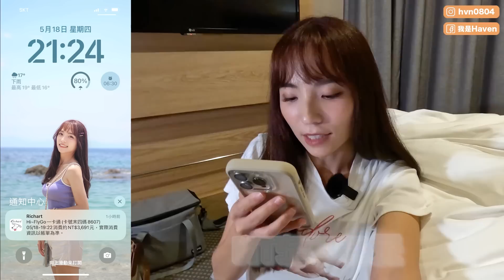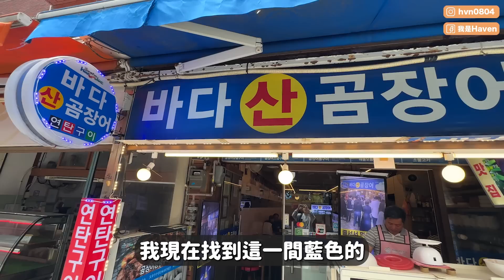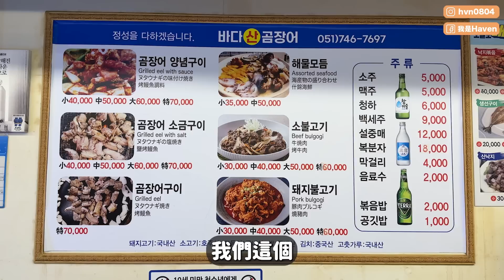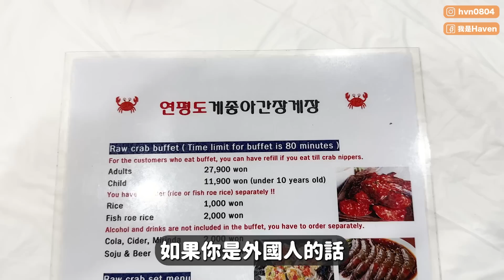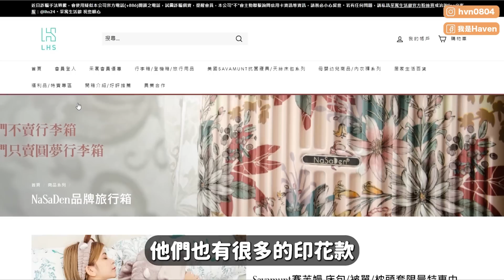萬元挑戰吃爆釜山海鮮！第一次生吃龍蝦和鮑魚，挑戰烤盲鰻、海腸！美味生醃醬蟹，釜山最大海產市場~｜Haven在韓國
《感謝NaSaDen納莎登行李箱邀約合作》

✨采寓生活館網路商城(粉絲專屬優惠網址)
✈ 優惠資訊
22吋原價$5500起 限時團購價$3880
26吋原價$6000起 限時團購價$3980
29吋原價$6500起 限時團購價$4080
全館滿7500，現折400
全館滿12000，現折1000

🧡 Haven IG: hvn0804

►影片時間軸
00:00 精彩預告
00:29 納莎登行李箱
01:50 海雲台布帳馬車村
05:55 納莎登行李箱
06:41 烤盲鰻
08:58 醬蟹
12:51 扎嘎其市場
15:31 總花費

►各店家地址
📍海雲台布帳馬車村Haeundae Pojangmacha-chon(해운대포장마차촌)
236 Haeundaehaebyeon-ro, Haeundae-gu, Busan, 南韓
부산 해운대구 해운대해변로 236

📍烤盲鰻
부산 해운대구 구남로41번길 19 우아한바다 옆

📍게좋아 연평도간장게장무한리필 부산광안리점
2F 122 Gwangnam-ro, Suyeong-gu, Busan, 南韓
부산 수영구 광남로 122 경동리인 2층 203, 204호

📍扎嘎其市場(攤商編號114、115)
52 Jagalchihaean-ro, Jung-gu, Busan, 南韓
부산 중구 자갈치해안로 52 자갈치시장